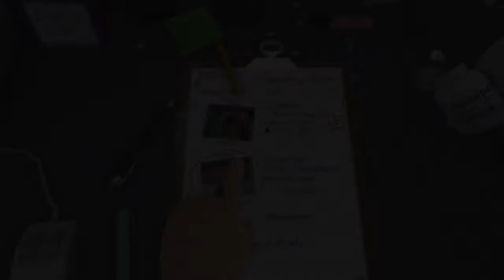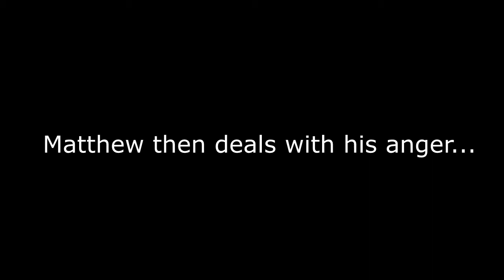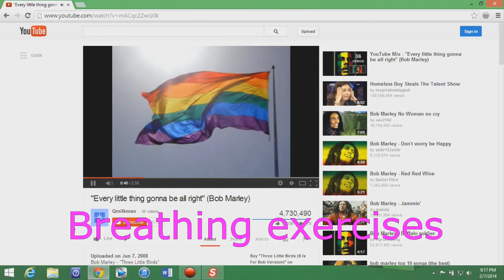Let's Play: Surgeon Simulator 2013 (Episode #2) Anger Management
Matthew (Hand) and Drew (Fingers) are back playing Surgeon Simulator 2013! In this episode, they perform the double kidney transplant. Will Matthew reach a tipping point with his rage? Or will he be able to handle it? Watch to find out!

I joined Maker Studios, and you can too! (Please note at the time we uploaded this our channel name was TheTard100)